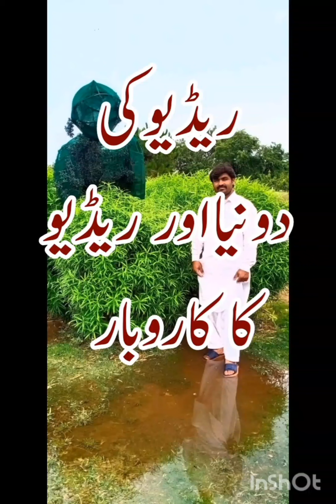Radio for sale nawab shah man market